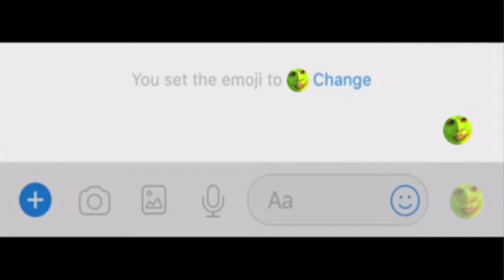BE CAREFUL NOT TO TOUCHA MY SPAGHET!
Yes this is a reupload from the Spaghet compilation I made the other day as requested by a subscriber. SOMEBODY TOUCHA MY SPAGHET but it's Robbie Rotten/We Are Number One.